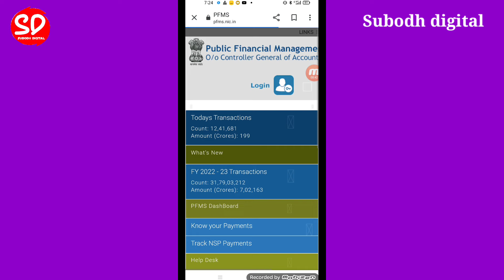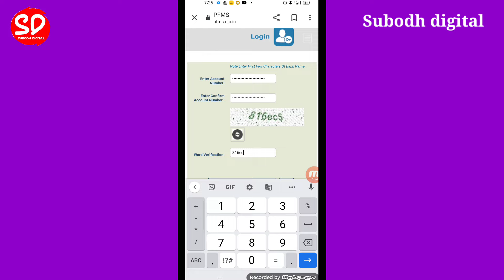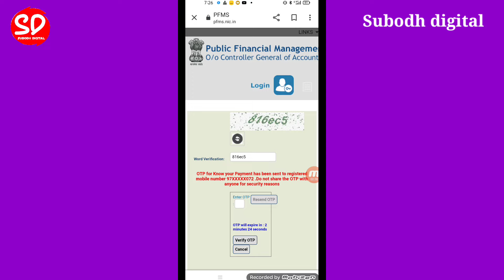bob bank me kon sa mobile number link hai kaise pata kare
bank account me konsa number link hai kaise pata kare
kaise pata kare bank mein konsa mobile number registered hai
bank me konsa number diya hai kaise jane
bank me konsa mobile number hai
bank main konsa number link hai kaise pata kare
bank me konsa number diya hai kaise jane bina paytm ke
bank me konsa mobile number diya hai kaise jane
bank of baroda me mobile number register kaise kare

my name Subodh Kumar